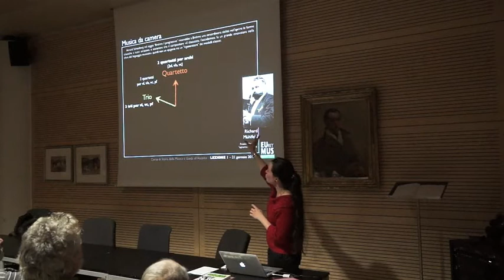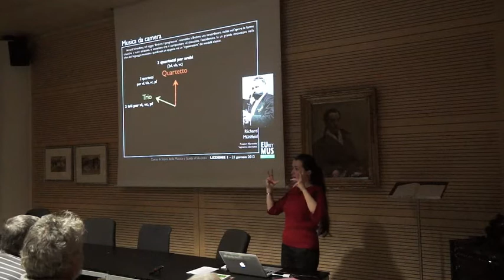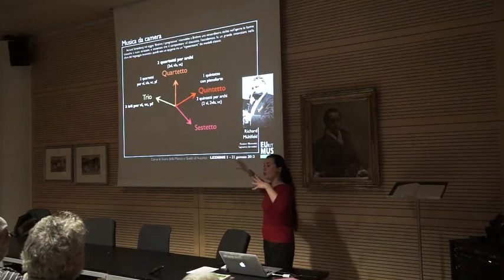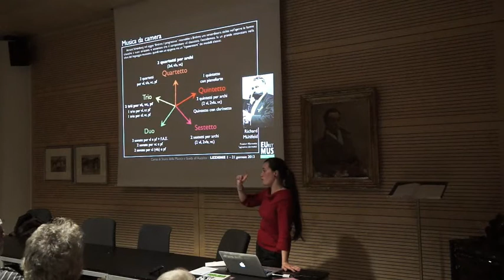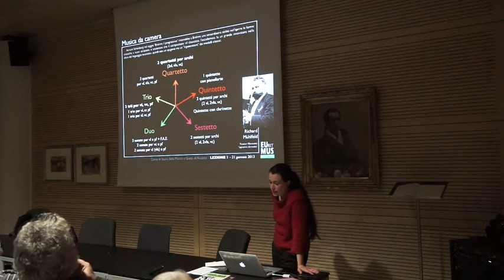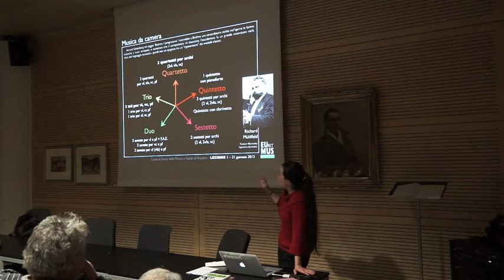Storia della Musica 2013: la musica da camera di Brahms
Corso di Storia della Musica e Guida all'Ascolto 2013
Prima lezione: Johannes Brahms, 21 gennaio 2013
Sala Multimediale della Biblioteca Civica di Rovereto

Durante le prima lezione si è parlato di Brahms e dei musicisti che hanno segnato la sua vita e la sua produzione, per ricostruire il contesto in cui egli scrisse le sonate per violino e pianoforte.
Questo video è un estratto in cui è presentato il rapporto che Brahms ebbe con Remenyi e Joachim.

Docente: Barbara Broz